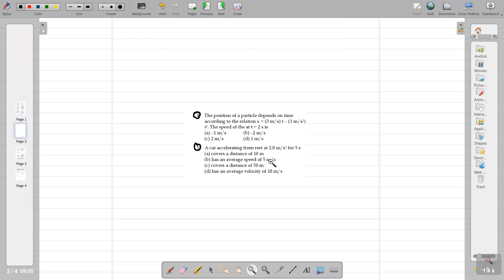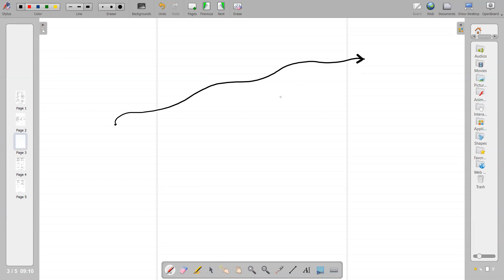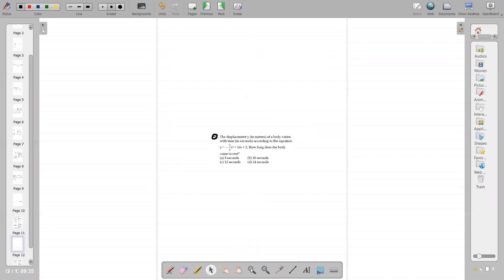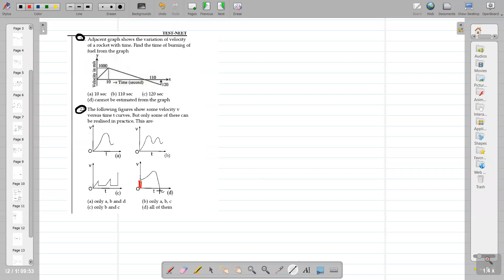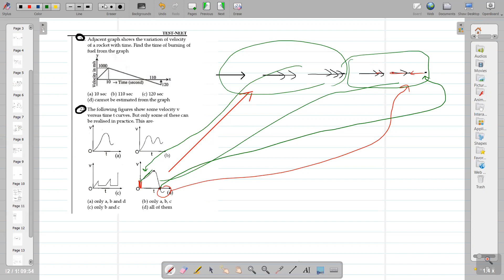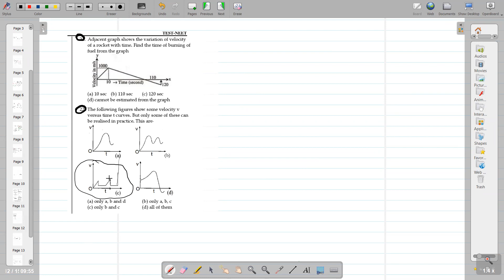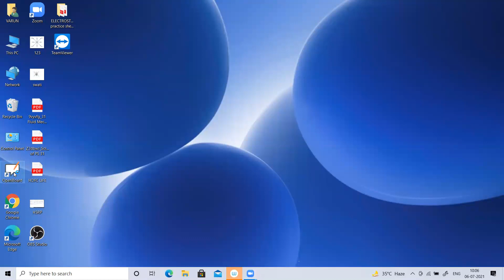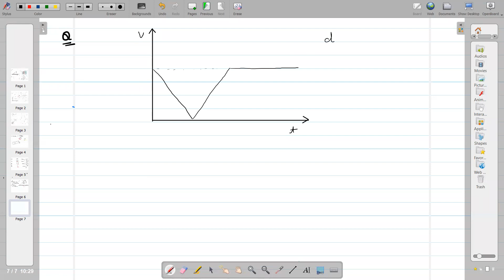LECTURE 8,(6 July), TEST DISCUSSION and GRAPH problems